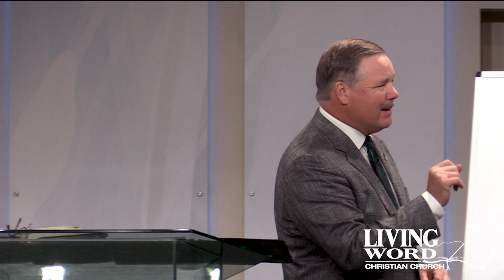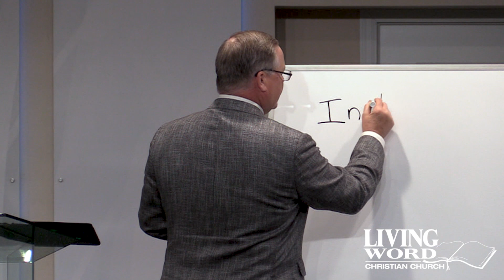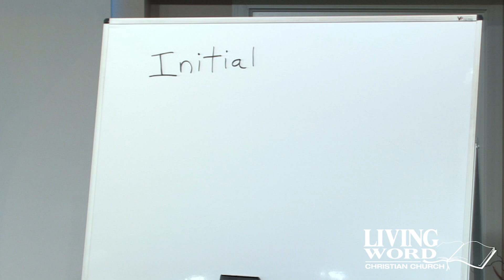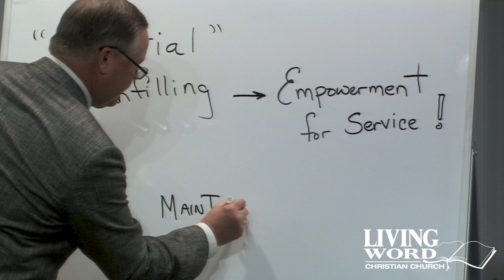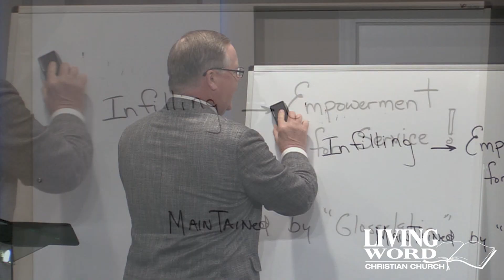Bible Questions, Pastor Mark Clements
* What about the Ice Age?
* Esau and Jacob
* Is there any additional books to the bible?
* Holy Spirit breath on them.